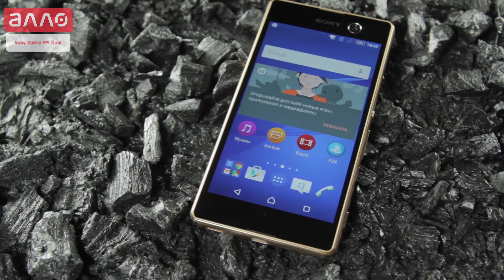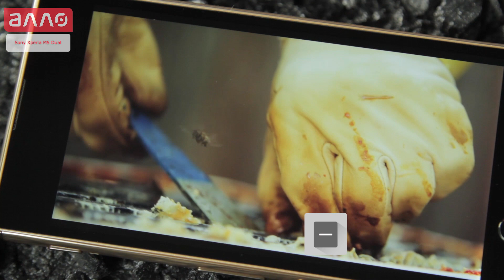Видео-обзор смартфона Sony Xperia M5 Dual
Купить смартфон Sony Xperia M5 Dual Вы можете, оформив заказ у нас на сайте